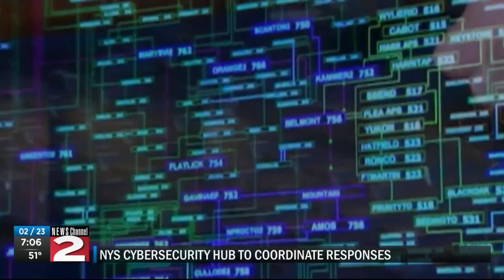New York to establish cybersecurity hub in Brooklyn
Gov. Kathy Hochul announced Tuesday plans for a new cybersecurity operations center in Brooklyn.